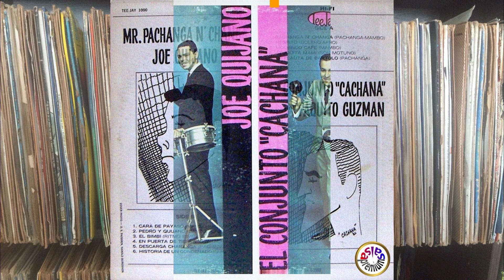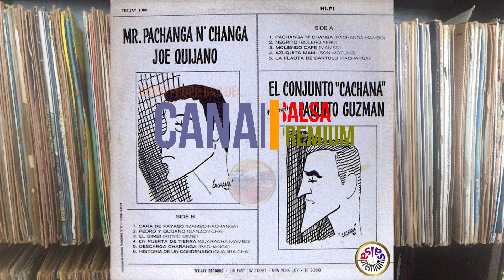🔥EN PUERTA DE TIERRA por JOE QUIJANO con PAQUITO GUZMAN - Salsa Premium